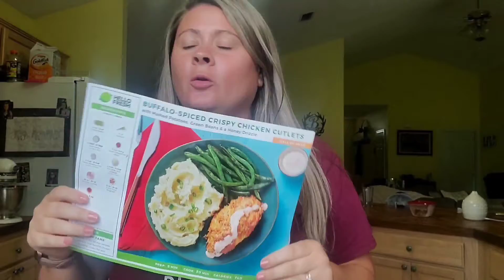Evening VLOG || Cooking, Cleaning, Mom Life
Hey y'all 👋
Today's video is an evening VLOG, into night time! It has some cooking, some cleaning, and some everyday life ! I hope you enjoy !